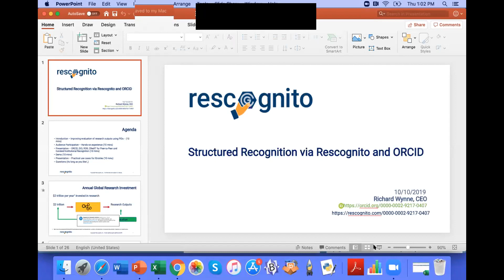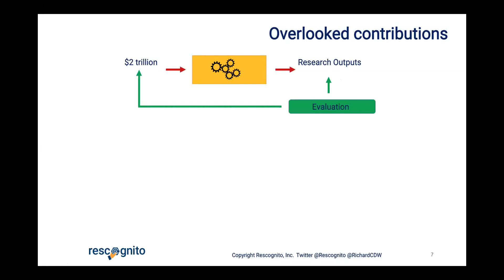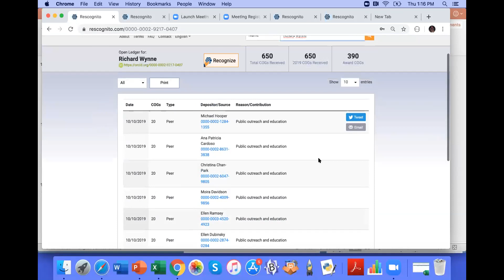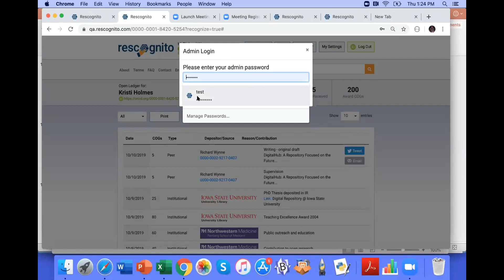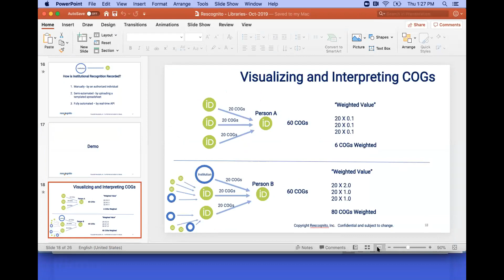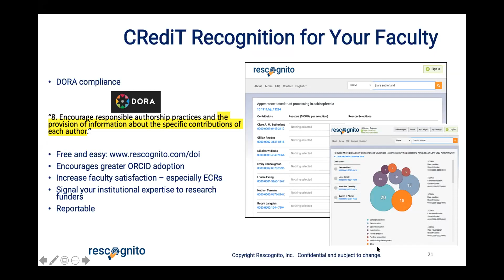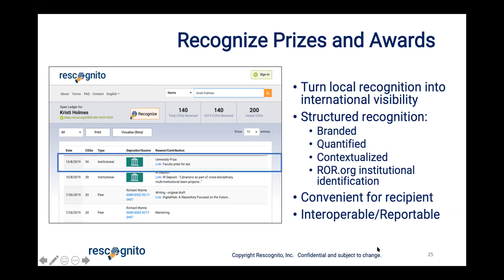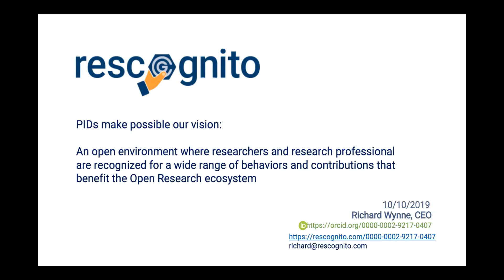Structured Recognition via Rescognito & ORCID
Recorded on Oct. 10, 2019. Slides available

A blog about Rescognito and ORCID can be found

This webinar, featuring CEO and founder of Rescognito Richard Wynne, covers how deploying structured recognition via Rescognito can: (a) highlight institutional research outputs, (b) improve digital scholarship and (c) increase the adoption of persistent identifiers such as ORCID.

This webinar reviews the practical benefits of PIDs (Persistent IDentifiers such as: DOIs, ROR, and ORCIDs) and explain how they can be used in the research workflow to create granular, transparent, open, verifiable attribution - all consolidated into a convenient “Open Ledger”. Recognition counters (“COG”) are combined with recognition taxonomies (such as CRediT) to signal research contributions. Visualization tools and heuristics help interpret the Open Ledger data to address specific use-cases such as communicating institutional research capabilities and impact.